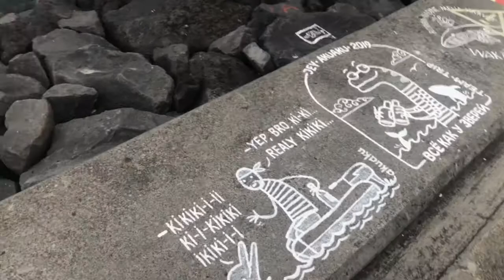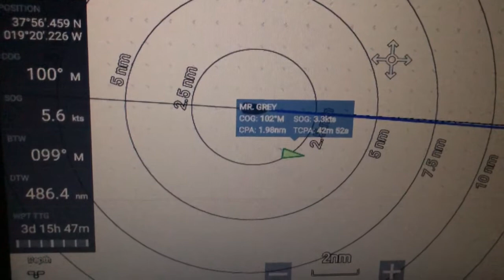Azores Atlantic Adventure